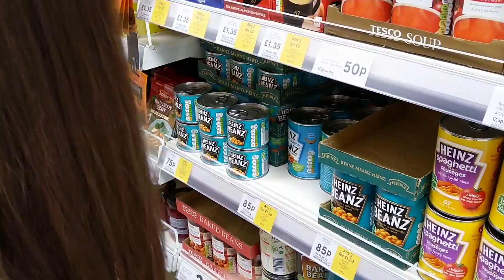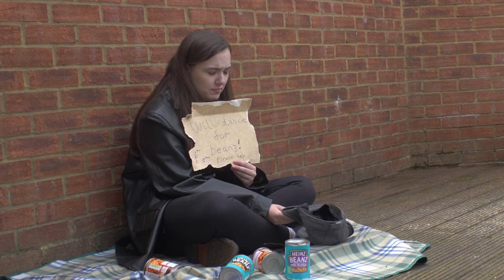Baked on Beans | Nick Grey Investigates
Nick Grey talks to Emily Jones, an 18 year old student who spends £200 a week on baked beans

As featured on BBC Radio WM - 11/06/2020